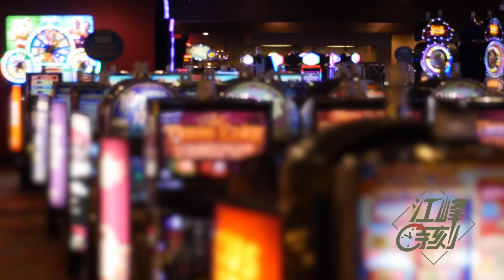赌王周焯华被捕真实内幕，完成这三条才能逃出生天；爱国战狼电影洗钱两条路，《长津湖》《湄公河行动》的背後黑金【江峰漫談20211129第409期】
赌王周焯华被捕真实内幕，完成这三条才能逃出生天；爱国战狼电影洗钱两条路，《长津湖》《湄公河行动》的背後黑金
✅江峰的其他平台👇
含三個欄目：
⭕️歷史上的今天：講出歷史真相，道出生命冷暖。
⭕️江峰漫談：蹭熱點，不蹭熱鬧；看新聞，更看門道。
⭕️川普推推推：通過推特總統，了解美國，了解正常人類秩序，一起為未來的中國尋找智慧和久違的神性。